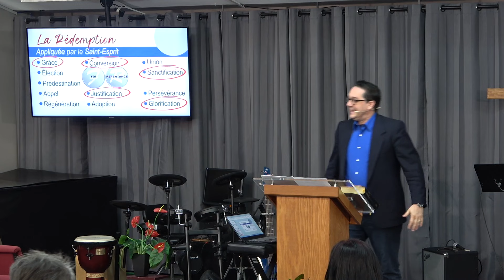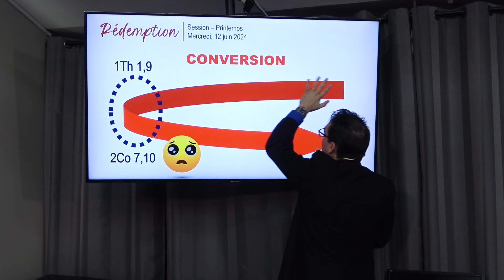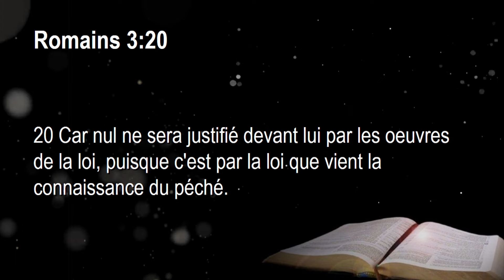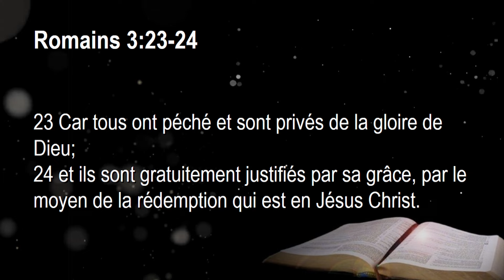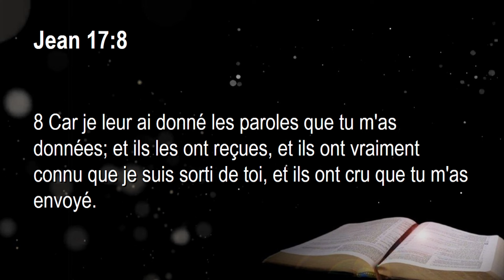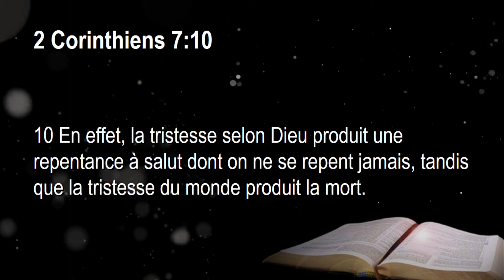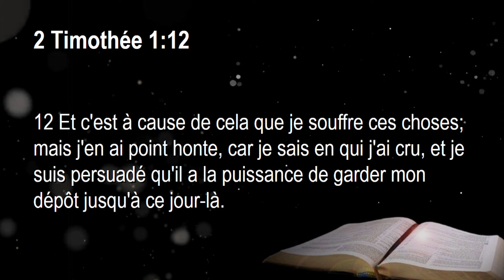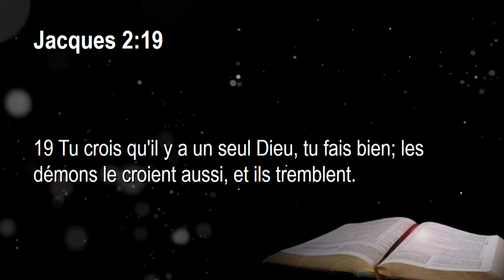RÉDEMPTION APPLIQUÉE PAR LE SAINT ESPRIT: La conversion (Foi et Repentance) - Suite (enseignement 9)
Enseignement du mercredi | André-Marc Goulet